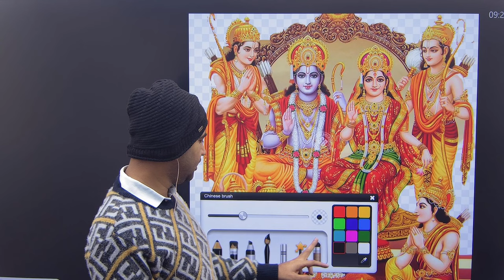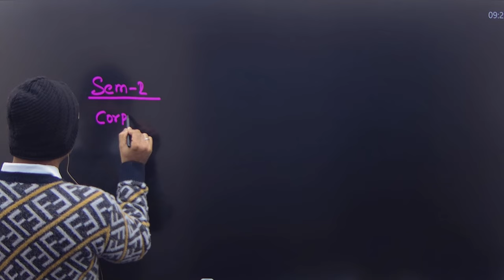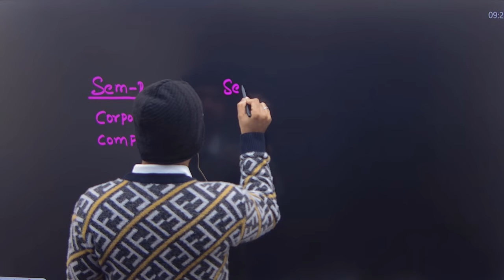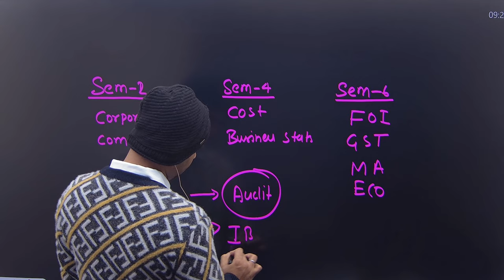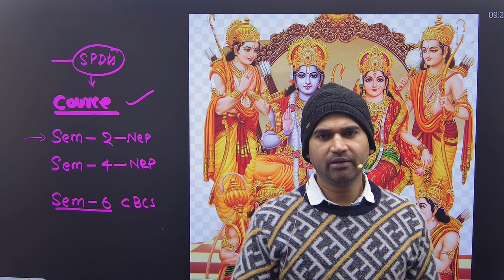jai Shree ram ||bcom